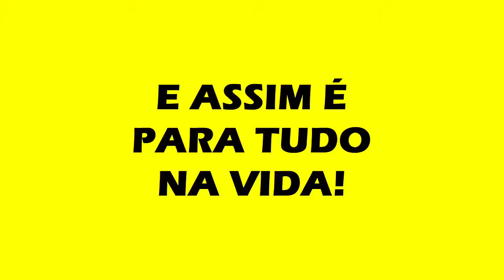COMO ALCANÇAR OBJETIVOS - ABORDAGEM BÍBLICA COM DOUGLAS GOLÇALVES (JESUSCOPY) | CORTES PODCAST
Esse é um canal com os melhores cortes de podcasts!